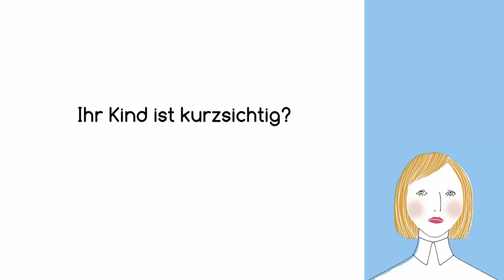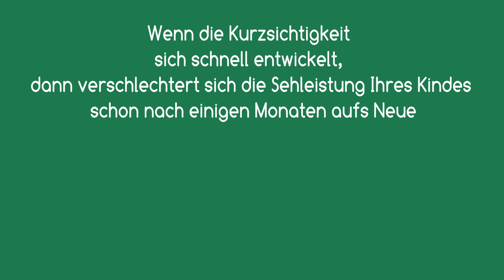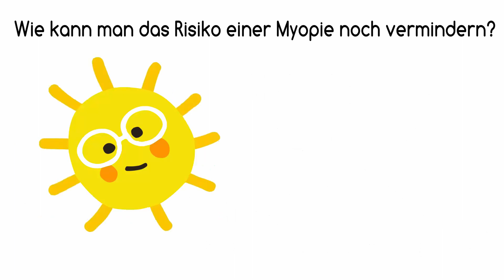Myopie-Management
Wir sagen der Kurzsichtigkeit den Kampf an. Sie hat große Gesundheitsprobleme im Alter und muss in der Jugend verhindert werden! Deshalb ist frühzeitige Aufklärung wichtig.